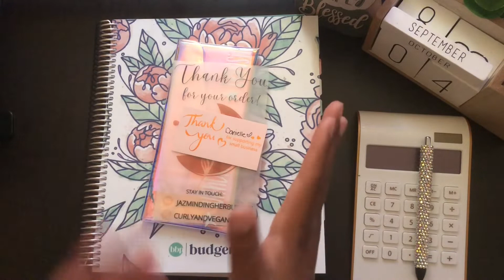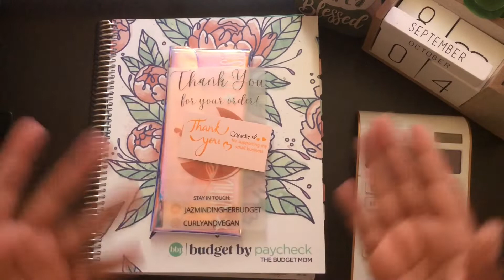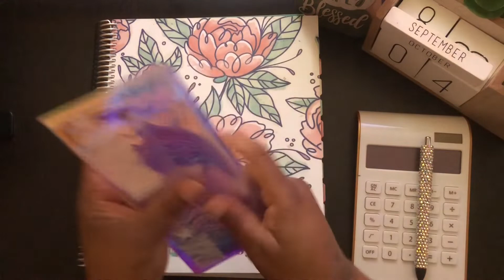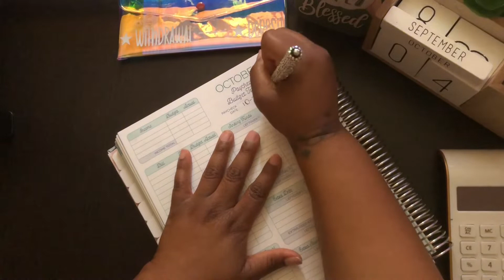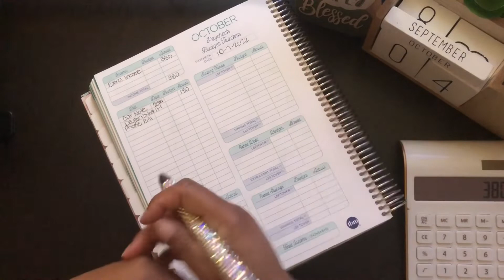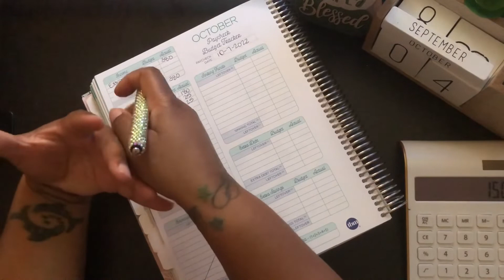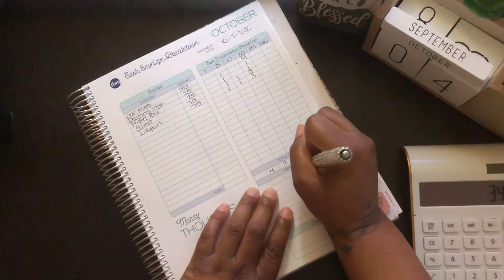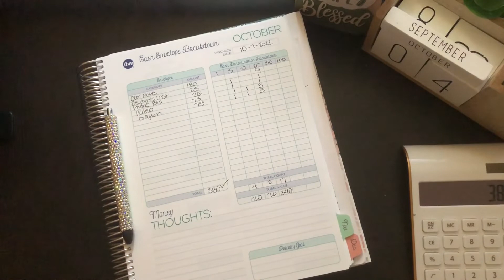Budget With Me | Extra Income | Single Income | Low Income | EP:26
Hey Y’all! This is my budget with me video for my extra income. 🫶🏽🌺💋

Come save money on Fetch with me! Sign up w/ code P9WFA & get 2,000 pts See you there!!!